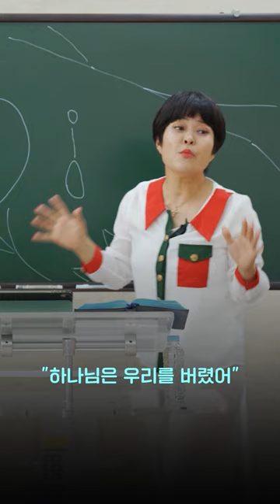연약한 우리에게 하나님이 주시는 메시지 💌